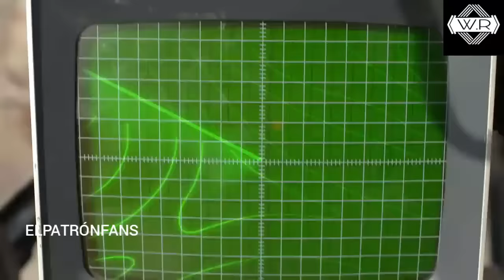Naufrago traiciona de manera brutal a su jefe EL MARIACHI || ELPATRÓNFANS